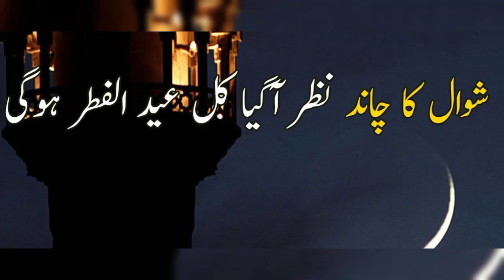Omg😳Pakistani actresses at Eid UL fitr 2024 Chand raat| Celebrities at Chand Raat 2024|Eid Mubarak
Omg 😳 Pakistani actresses celebrating Chand Raat|Celebrities at Chand Raat|Eid Mubarak

celebrities at Eid UL fitr 2024
Actresses look at eid first day
celebrities look at eid first day
Actresses at Chand Raat 2024

2.This video is also for teaching purposes.